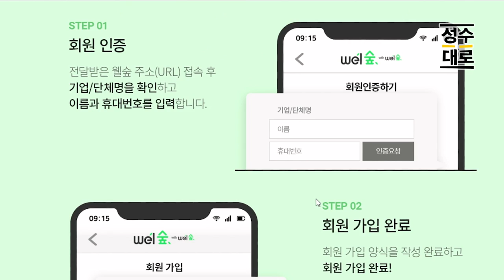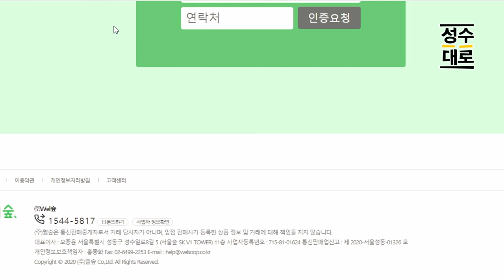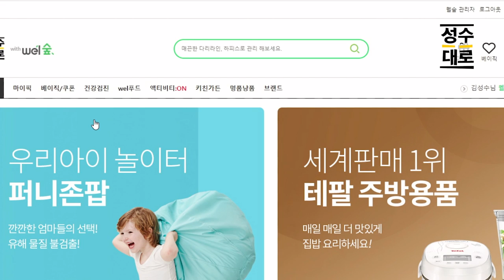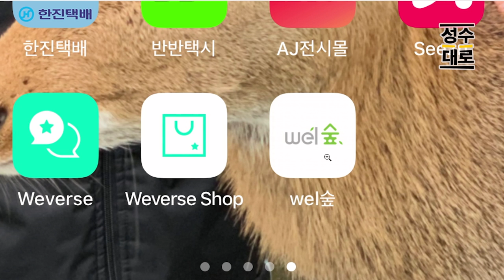[파격수다] 최자와 설리를 모욕한 지상파 다큐의 수준 (Feat. 꿈나무 평론가들)